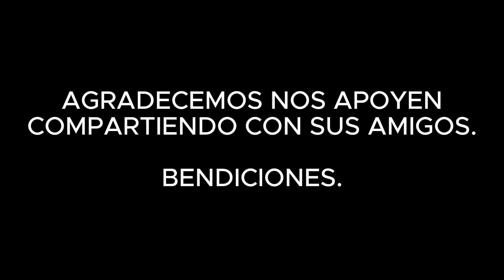DÍA 17: "Una Paternidad Intencional" - Rubén RuYs | RETO 30/30 - SEMANA 2: PATERNIDAD REAL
Para tener una paternidad intencional y efectiva es necesario que tengamos claro cuáles el propósito de nuestra paternidad, para así poder tomar decisiones acorde a ese propósito.

Es el DÉCIMO SÉPTIMO día del Reto 30/30, subiendo un video diario al canal por 30 días.